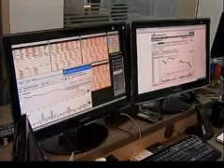Momento de cautela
08/08/2011 - RBS TV - RBS Notícias - Uma preocupação mundial com as bolsas de valores despencando em vários países, surgiu o medo de uma nova crise econômica. Os reflexos para SC aparecem nas exportações, que caíram 5% em julho. Diretor da FIESC, Henry Quaresma, fala sobre o assunto.